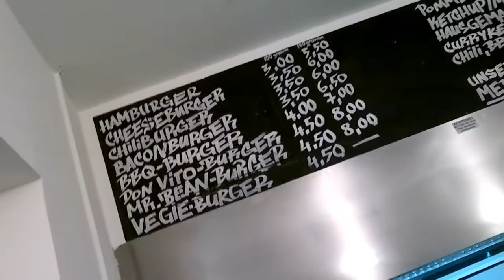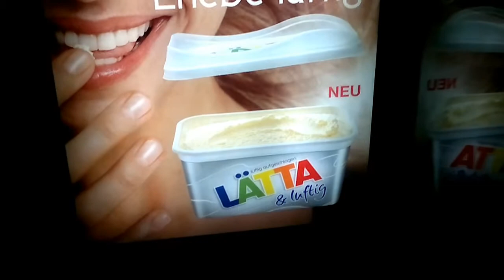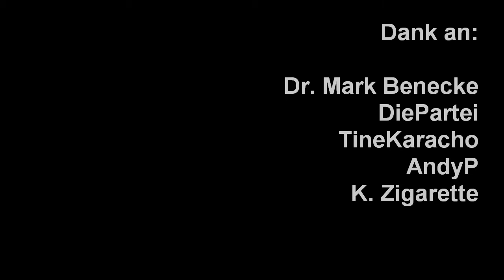Hühner und Pommes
Der neue Vlog mit versprochener: Special Guest Apperance. ... *BÄM*
Vollmundiger Genuß übrigens nur mit Nutzung der Anotations

Add Me to 7 = feiner Sand.